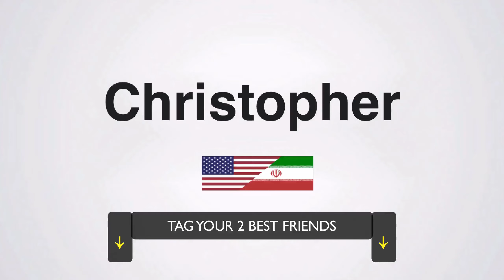Persian Accent : Christopher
Learn how to pronounce the English word Christopher with a Persian accent.